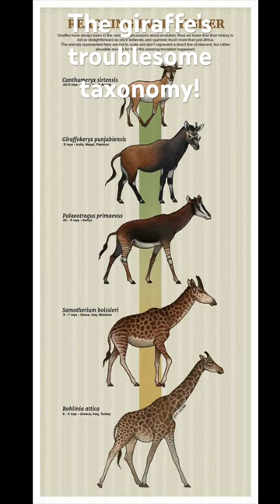I previously thought that the giraffe was related to the horse, but it’s backstory was insane!!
This is the taxonomical backstory of Giraffa Camelopardalis…